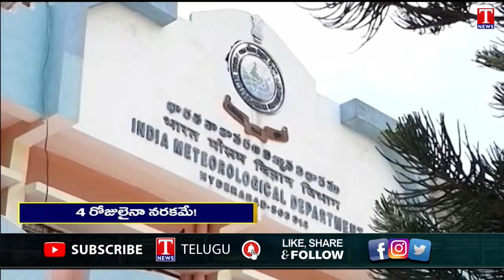Congress Govt of Negligence On Khammam Flood Victims | BRS Leaders Donated Funds | T News